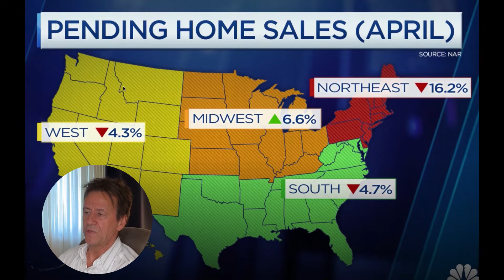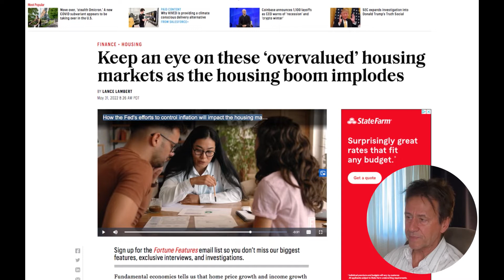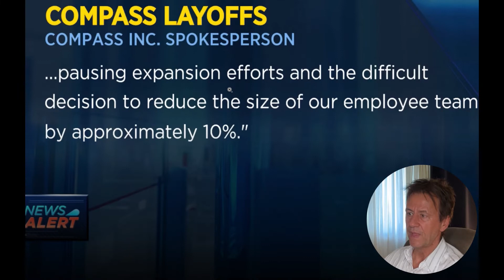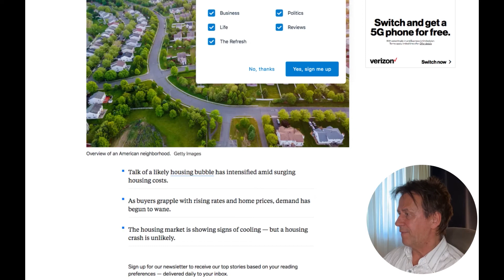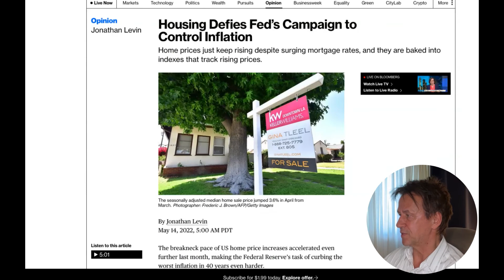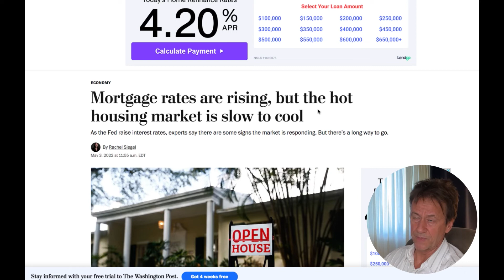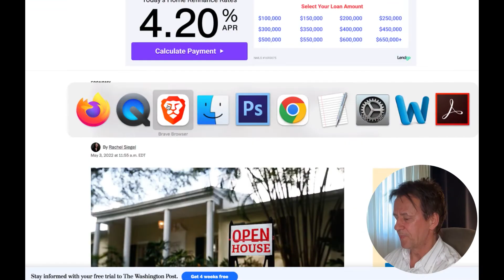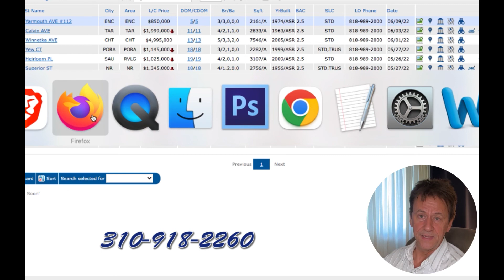Interest Rates Rising! Are Home Prices Holding? For How Long?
While you can hear the talk about a housing bubble on the news and pretty much anywhere, when you look at the data you might think different.
What the real estate market is doing right now for sure could be summed up in "Decelaration"!